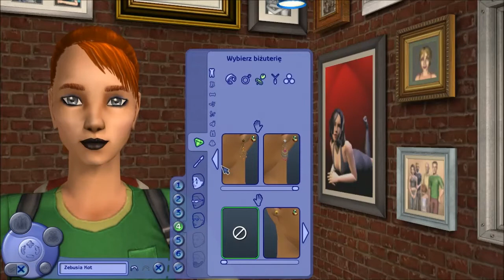The Sims 2: Nocne życie, "STWORZYŁAŚ POTWORA"/z Karlą #0